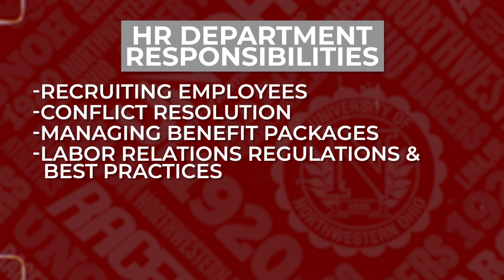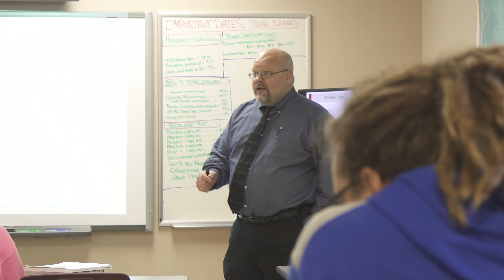UNOH - Human Resource Management Degree 2024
For more information about the Human Resource Management Degree at UNOH,